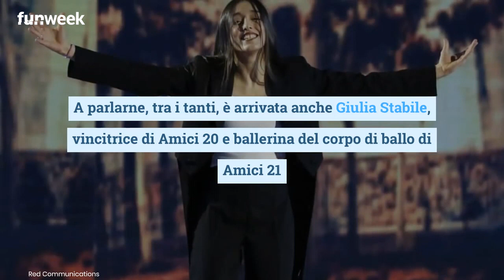Amici 21, Carola eliminata: Giulia Stabile commenta la sua uscita dalla scuola. Cosa dice su di lei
Dopo l’eliminazione di Carola Puddu ad Amici 21, è arrivato anche il commento di Giulia Stabile: ecco il messaggio della vincitrice di Amici 20 per la ballerina eliminata.

LEGGI ANCHE:-- Amici 21 spoiler, cosa succederà durante la registrazione del 20 Aprile: c’entra Luigi e Carola